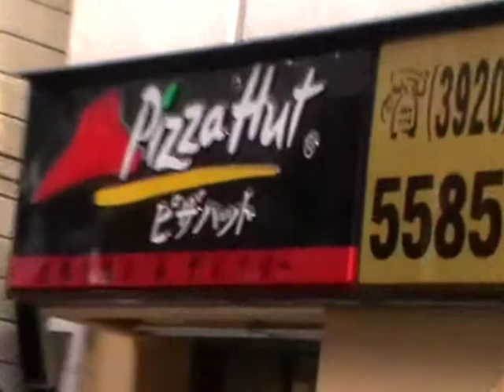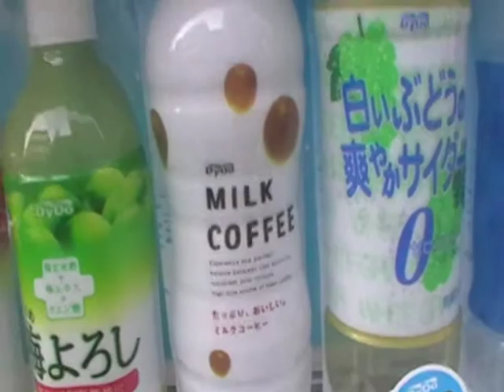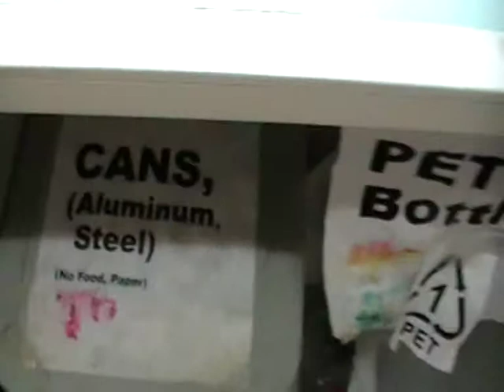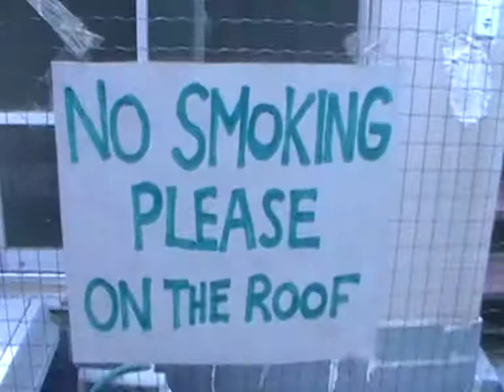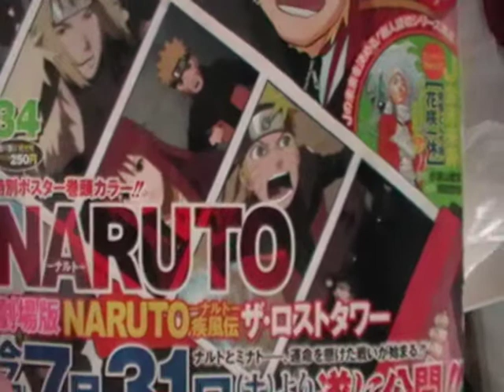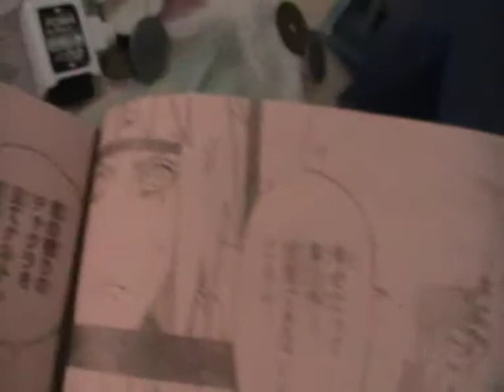Walk from Musashi-Seki park to Shrek Watta House